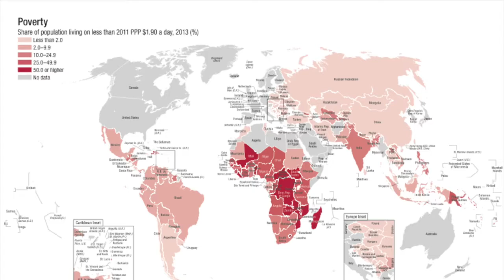2017 High School Track Finalist Solely